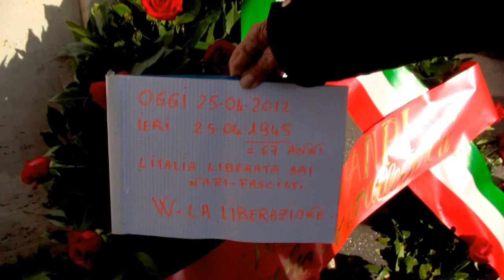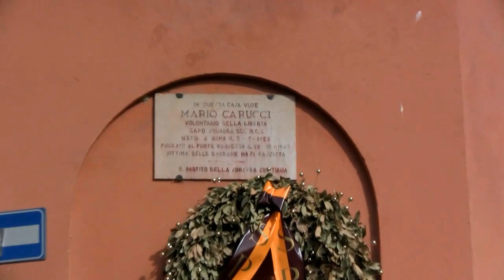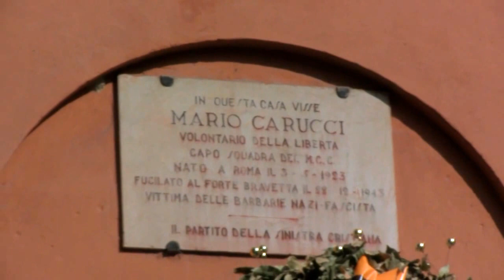25 aprile 2012 in via della Cava Aurelia, Roma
Nel giorno della festa della Liberazione si commemorano i partigiani vittime del nazi-fascismo del quartiere Aurelio Cavalleggeri.

25 Aprile 1945

Lo avrai
camerata Kesselring
il monumento che pretendi da noi italiani
ma con che pietra si costruirà
a deciderlo tocca a noi.

Non coi sassi affumicati
dei borghi inermi straziati dal tuo sterminio
non colla terra dei cimiteri
dove i nostri compagni giovinetti
riposano in serenità
non colla neve inviolata delle montagne
che per due inverni ti sfidarono
non colla primavera di queste valli
che ti videro fuggire.

Ma soltanto col silenzio dei torturati
Più duro d'ogni macigno
soltanto con la roccia di questo patto
giurato fra uomini liberi
che volontari si adunarono
per dignità e non per odio
decisi a riscattare
la vergogna e il terrore del mondo.

Su queste strade se vorrai tornare
ai nostri posti ci ritroverai
morti e vivi collo stesso impegno
popolo serrato intorno al monumento
che si chiama
ora e sempre
RESISTENZA.

Pietro  Calamandrei